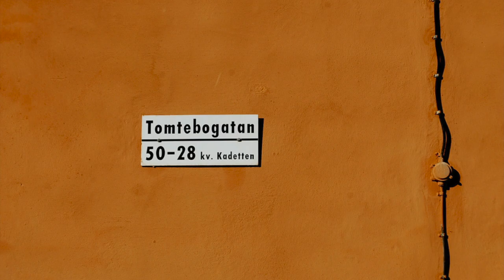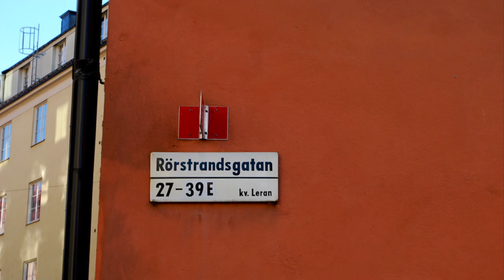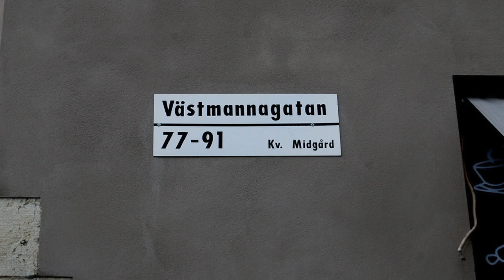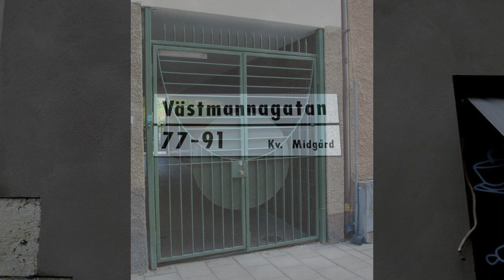Roland Hassel av Daniel Berg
Roland Hassel är ett kapitel ur boken Musikaliska vandringar, kåserier av Daniel Berg.

Levnadskonstnären Daniel Berg tar med läsaren på musikaliska vandringar genom Sverige, men bjuder också på kåserier kring Astrid Lindgren, James Bond och nostalgi från 70-talet.

Till varje kapitel i boken har Daniel Berg komponerat musik och bildspel som genom en unik QR-kod ger dig som läsare en optimal upplevelse.

Följ med Daniel Berg ut på hans personliga musikaliska vandringar!

Foto: Daniel Berg
Svartvitt foto Västmannagatan (okänd)

Georgiana Hughes, flöjt & David Westerbrand, marimba
Inspelning: David Westerbrand
Dark Shadows är publicerat av Edition Svitzer i Köpenhamn: